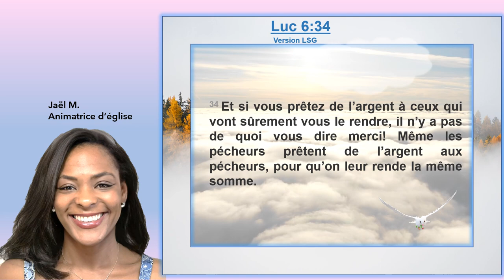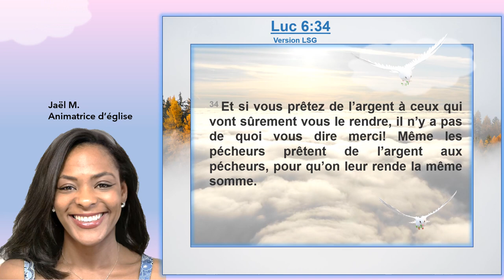Louange : Luc 6 : 34